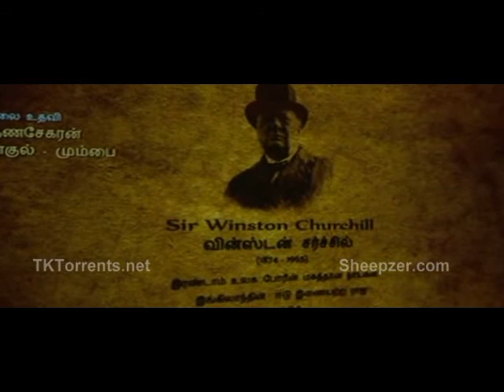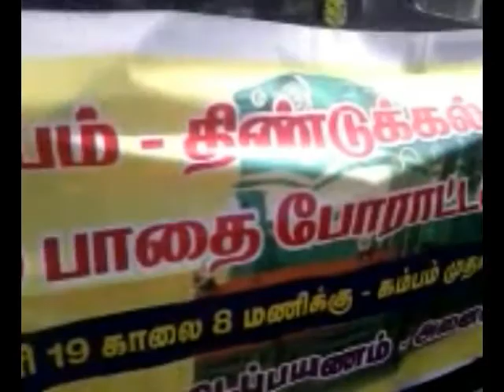Uthamapalayam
Palayam colony pasanga